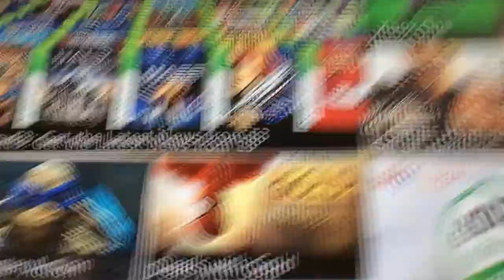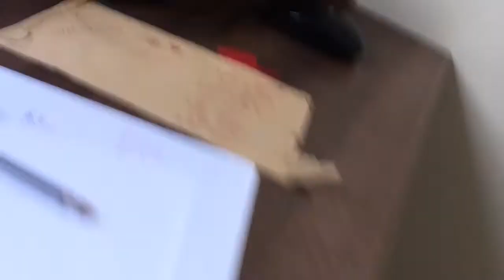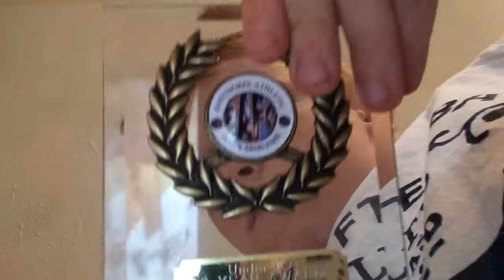Vlog #6 House tour